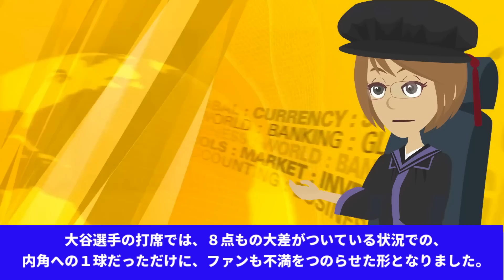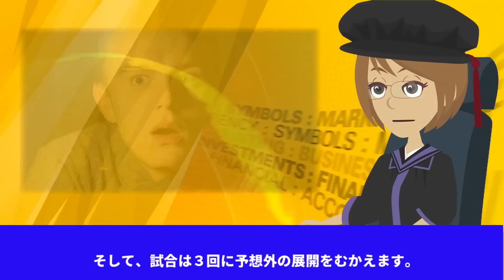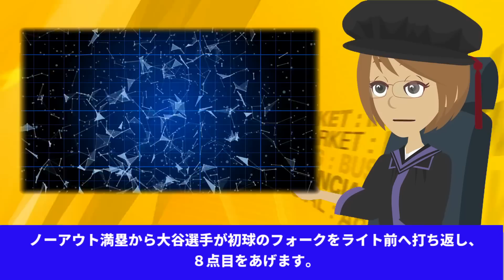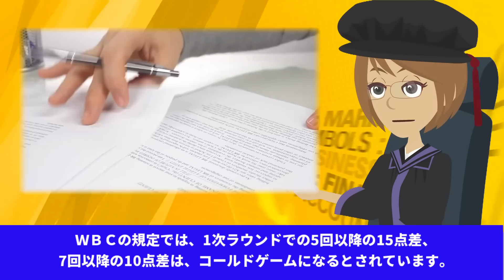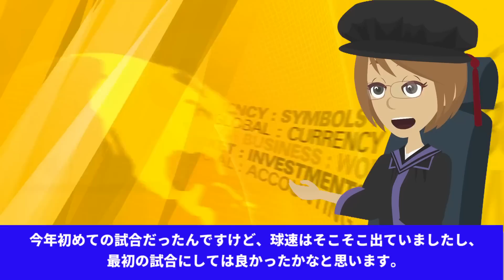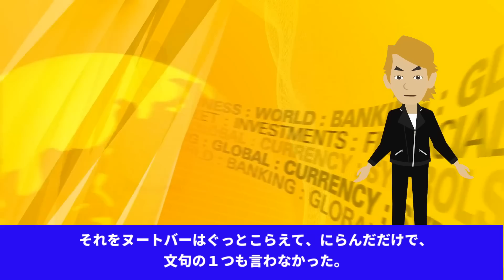【海外の反応】WBC日本代表 ヌートバー、韓国代表にブチ切れる!!世界が絶賛、その理由とは・・・！？【JAPANの魂】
今回の動画は、【海外の反応】WBC日本代表 ヌートバー、韓国代表にブチ切れる!!世界が絶賛、その理由とは・・・！？【JAPANの魂】
です。